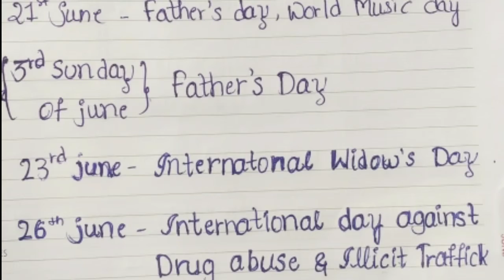Important Dates &Days//MAY&JUNE//Compalsary 2-3 Questions for compitative exams